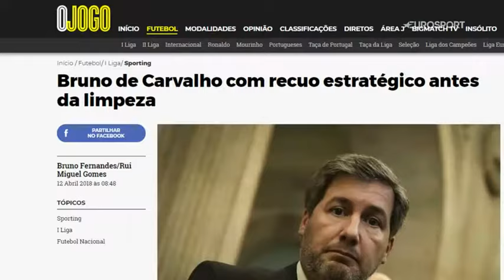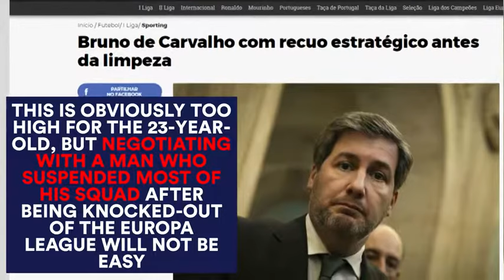Sporting slap £86m price tag on Liverpool’s top summer target Transfers